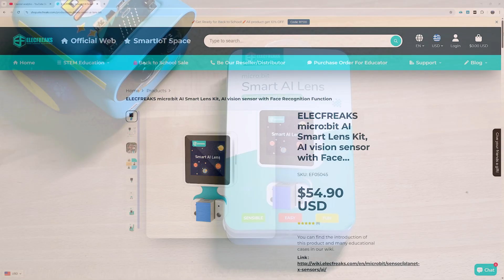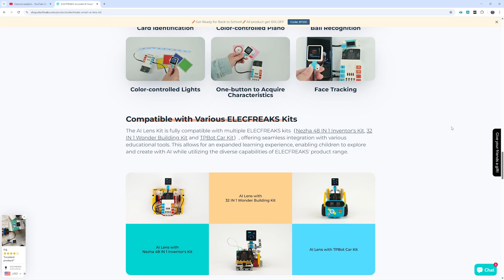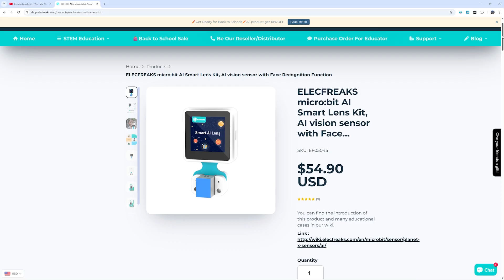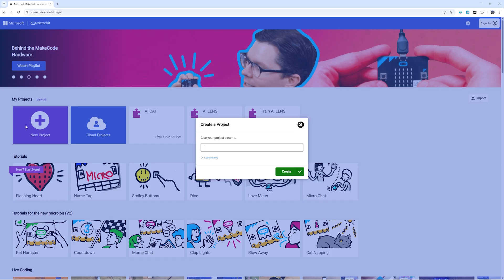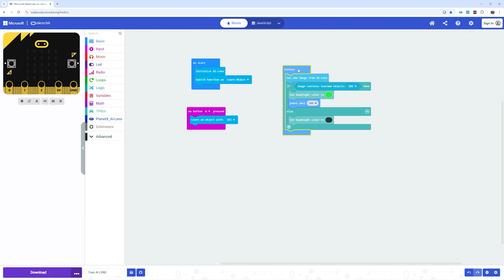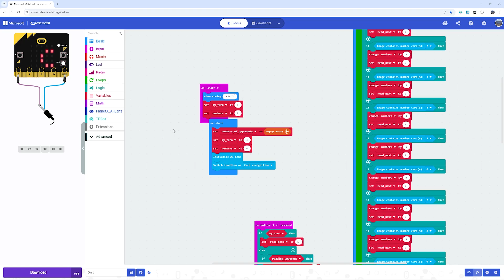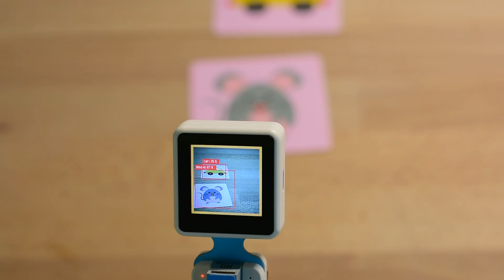This AI Camera BLEW MY MIND (TPBOT AI Smart Lens Review)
In this video, I'm taking a look at a truly revolutionary piece of tech for educational robotics: the ELECFREAKS Smart AI Lens Kit for the TPBOT. I've seen a lot of great tools in the DIY space over the years, but this AI camera has genuinely blown my mind.

If you're looking for a way to get kids excited about coding, robotics, and artificial intelligence, this is it. This little sensor can do everything from recognizing playing cards and tracking balls to being trained to recognize your own custom objects.

We put it to the test with a team of young coders, and they built some incredible projects, including a robot that can play blackjack! The combination of this powerful AI camera with the easy-to-use block-based programming of the micro:bit makes for an unparalleled learning experience.

Watch the video to see what this AI camera can do, how easy it is to program, and why I believe it's a true game-changer in educational robotics.

0:00 - Introduction to the TPBOT & ELECFREAKS AI Camera

1:54 - Demonstration of AI Camera's Pre-loaded Functions (Card & Ball Tracking)

3:04 - Programming the AI Camera with Micro:bit (Drag-and-Drop AI)

4:07 - How to Teach the Camera to Recognize New Objects (Charlie Munger Bust)

5:10 - Putting It to the Test: Kids' Projects (Find the Ball & Blackjack Robot)

6:49 - Final Thoughts & Conclusion